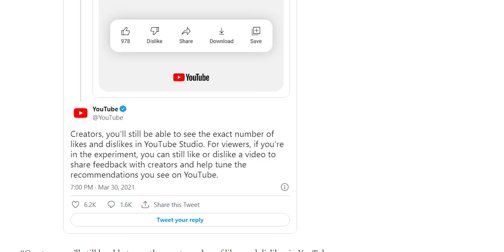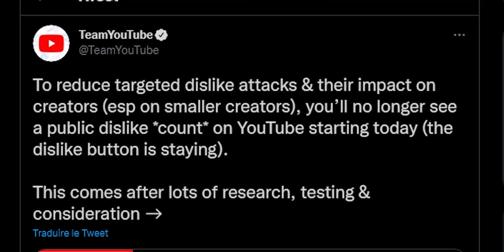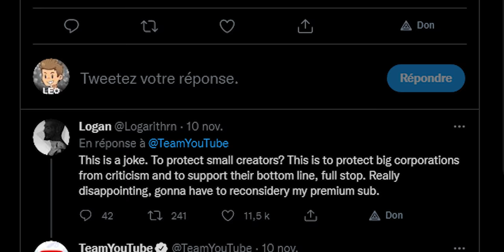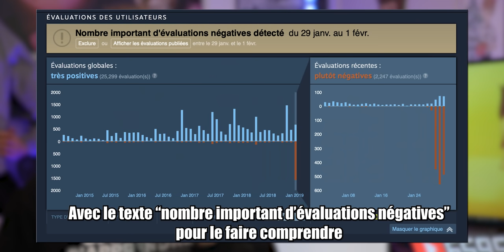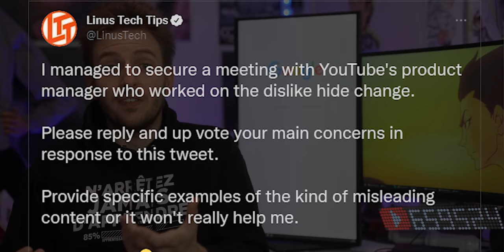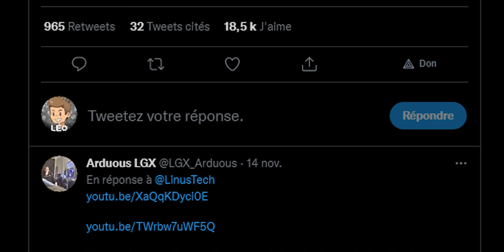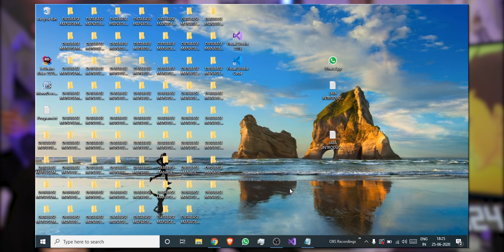Enlever le Pouce Rouge : PIRE IDÉE de YOUTUBE ? 👎😡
C'est officiel : l'affichage du pouce rouge disparaît pour TOUT LE MONDE ! Mais qu'est-ce que ça va provoquer ?